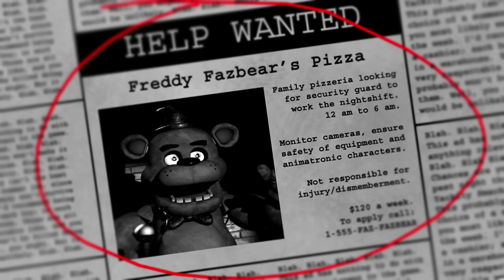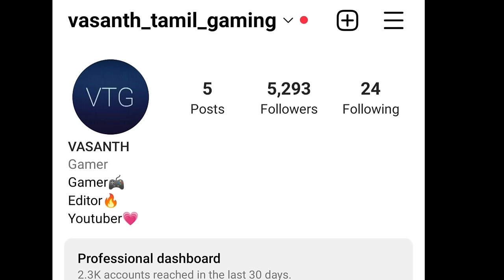Five night at Freddy's 😨 gameplay in tamil|Part-1|On vtg!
Keep an eye on the animatronics and you'll make it thru the night... probably.

NOTE: Remastered version from the PC version. A device with at least 2 GB of RAM is required for this game to run properly.

NOTE: Interface and audio in English. Subtitles in English, French, German, Dutch, Spanish (Latin America), Italian, Portuguese (Brazil), Russian, Japanese, Chinese (Simplified), Korean.